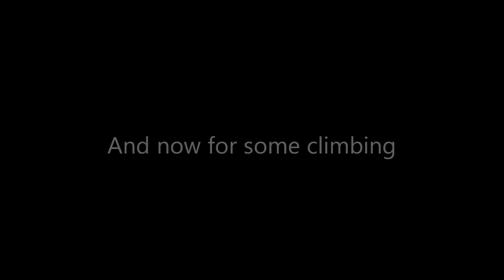RC4WD Trailfinder2 and Losi Micro Trail Trekkers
Been a while since I've uploaded a vid, couple more coming soon. End of last summer my little girl wanted to get in on the RC action so she could spend some time with big brother and Dad ;) Here's her first run out with us. She had to have a pink truck so we ended up painting both the Trail Trekkers. Fun times for all, enjoy the vid!